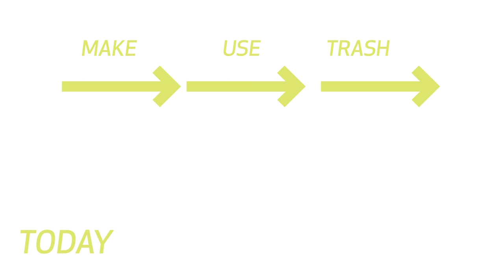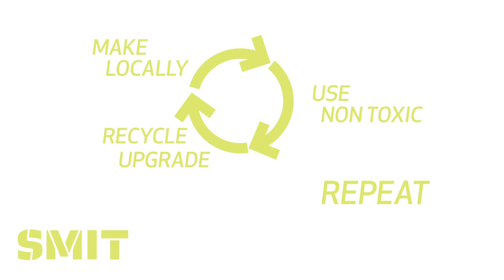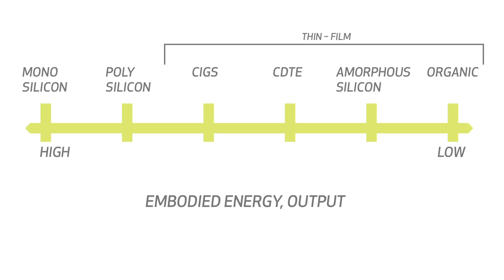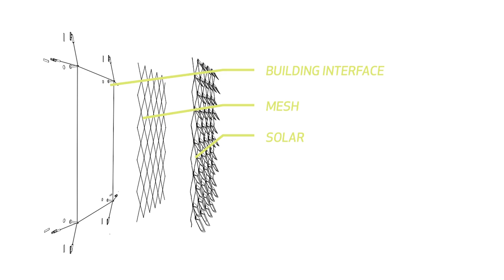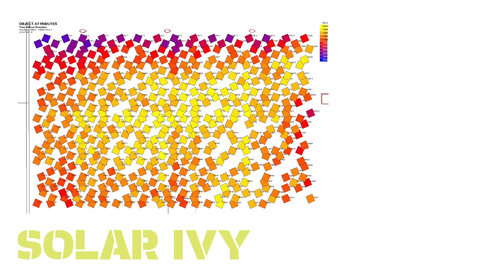TEDxBrooklyn- Samuel Cochran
Samuel Cochran was born in St. Louis, MO, attended Northfield Mount Herman School in Massachusetts and Pratt Institute, where he received a Bachelor's degree in Industrial Design. After he was accepted into the Pratt Design Incubator for Sustainable Innovation and received a grant from the National Collegiate Innovators and Inventors Alliance to develop his senior thesis project into a business. Based around GROW, a hybrid wind and solar energy capture device that mimics the growth pattern and movement of ivy on the side of a building, Sam founded Sustainably Minded Interactive Technology (SMIT) with his sister, Teresita Cochran Jesser and classmate, Benjamin Howes.Embracing non-toxic and recyclable materials and sustainable manufacturing practices, SMIT envisions the design process as a language for redefining the terms of the relationship between people and the resources around us and the products they create.SMIT's products have been featured in New York Times Magazine's Year in Ideas 2009, Popular Science and at the Museum of Modern Art. SMIT is currently filling orders of its first commercialized product, Solar Ivy, and continues to develop and bring to market clean energy products that identify and create power in ways traditional solar and wind solutions haven't.

In the spirit of ideas worth spreading, TED has created a program called TEDx. TEDx is a program of local, self-organized events that bring people together to share a TED-like experience. Our event is called TEDxBrooklyn, where x = independently organized TED event. At our TEDxBrooklyn event, TEDTalks video and live speakers will combine to spark deep discussion and connection in a small group. The TED Conference provides general guidance for the TEDx program, but individual TEDx events, including ours, are self-organized.